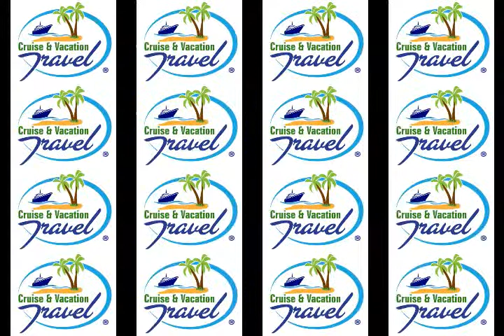Beaches Chicago Fam 2013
Beaches Chicago Fam Trip 2013 - Dance Night at Beaches Resort, Turks & Caicos